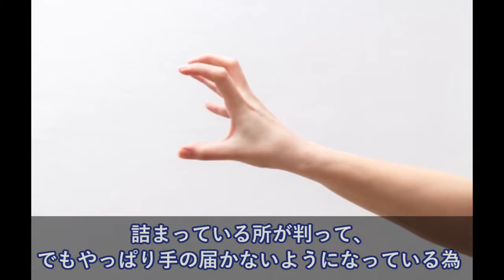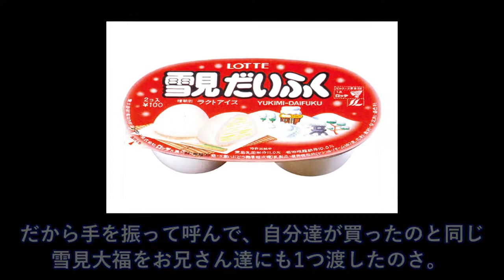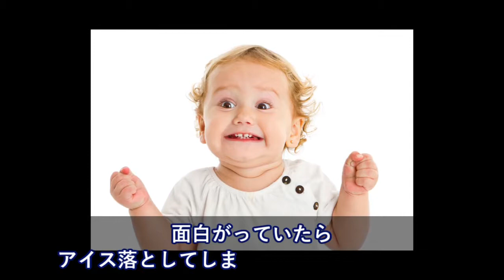知り合った外国人に雪見大福をあげた→一口食べて吐き出す外人、口に合わなかったのかな、と思ったら・・！！【日本大好き外国人】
【海外の反応】外国人『凄すぎて信じられないレベル！ファンタスティック！』→「羽生結弦がノーミス演技でSP首位！五輪連覇へ好発進！」

【海外の反応】羽生結弦が平昌五輪演技終了後の宇野昌磨へ見せた"奇行"に外国人絶賛の嵐!!

【平昌五輪男子SP】日の丸の数がものすごい…羽生結弦、ノーミス演技でフィギュア競技場をプーさんで埋める…海外・韓国の反応

【海外の反応】羽生結弦、66年ぶり連覇で日本勢金メダル第1号！ 宇野は銀で日本勢ワンツー！外国人「日本のアイススケートのレベルが凄すぎる」【すごい日本】

【羽生結弦】平昌で仁義なき戦い勃発？羽生の演技後びっくりな事態に？フリーの滑走順と時間も忘れずチェック！Yuzuru Hanyu ～海外の反応感動CH